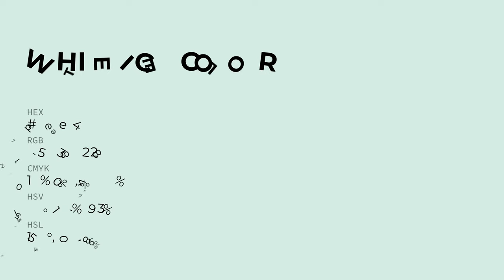White Ice color d7eee4 hex color - Green color - Warm color d7eee4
What color is White Ice ? d7eee4 hex color - Green color - Warm color d7eee4

Hex d7eee4 Color Code is also known as White Ice color.

Hex d7eee4 Color code in RGB color code model is created after adding 84.31% red color, 93.33% green color and 89.41% blue color.
Hex d7eee4 Color code in CMYK color (process color) code model is generated after subtraction of 9% cyan, 0% magenta, 4% yellow and 6% black.